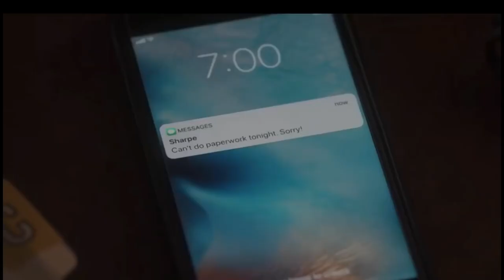You and I {Sharpwin}